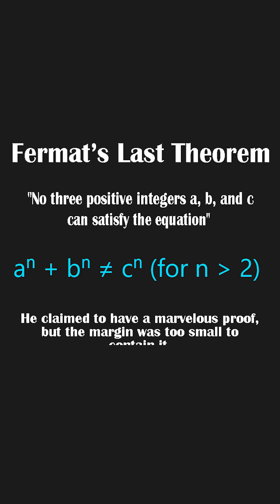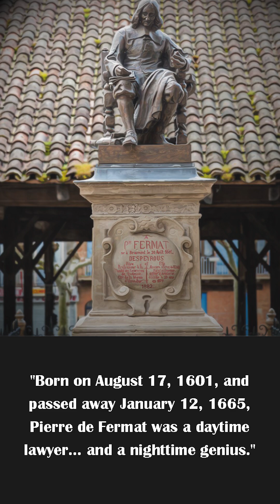Pierre de Fermat – The Lawyer Who Changed Math Forever 🧮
Pierre de Fermat – The Lawyer Who Changed Math Forever | Who was Pierre de Fermat? Discover the brief but brilliant life of this 17th-century French lawyer who secretly revolutionized mathematics. From laying the groundwork for calculus to creating Fermat’s Last Theorem — a puzzle that baffled mathematicians for over 350 years — Fermat truly earned his title as the “Prince of Amateurs.” Born in 1601 and passing in 1665, he left behind a legacy that changed science forever. Dive into the untold story of a man who scribbled world-changing ideas in the margins of his books. 🔍 Perfect for math lovers, history buffs, and curious minds!